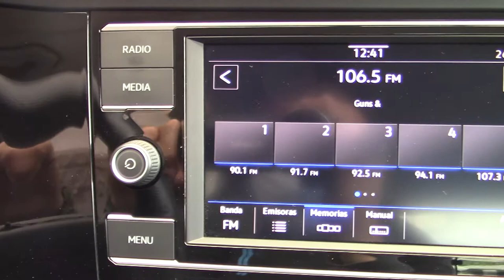Volkswagen / Jetta / 2020 - 6954